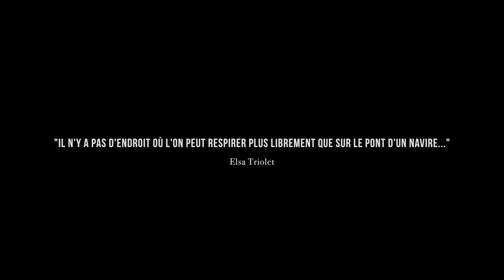Croisière à la voile - les Handis aussi !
Sur Ile Ou Aile Catamaran nous sommes convaincus que sur l'eau, les frontières restent à terre.
Pour que tout le monde sache qu'il est possible d'embarquer pour une balade à la voile quelque soit le degré de handicap, nous avons réalisé ce teaser grâce à Louis Leconte Videography et nous tenons à le remercier chaleureusement ainsi que toutes les personnes qui ont participé à la réalisation de cette vidéo. Merci de partager ce message de solidarité autour de vous.

L'équipe d'Ile ou Aile catamaran

Lieux de navigations : Boyard-Ville, Poitou-Charentes, France , Plage des Saumonards , Fort Boyard (monument) , Île-d'Aix , Île d'Oléron ,

Musique : Artist : Scott Gratton - Album : Found and Lost - Song : Forward Motion (RMX music)